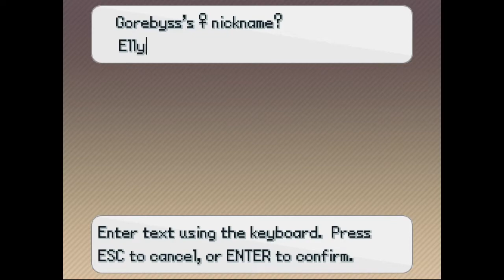Pokémon Insurgence: Randomized Nuzlocke Episode 2 - Love and Loss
Today I nickname my pokémon and start the run properly, and quickly find out why these runs are challenging!

Pokémon Insurgence is a fan-made game that focuses more on strategic playing compared to official games - opponents are stronger and have more balanced teams that bring a challenge to the genre which is refeshing when you are used to breazing through the official games.